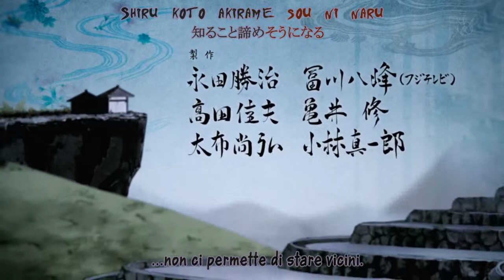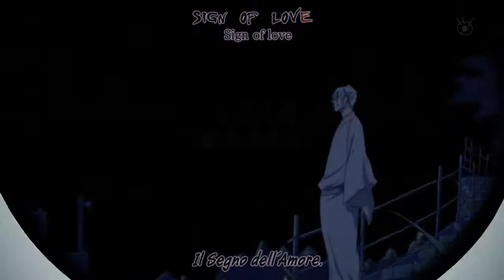[Psycho-SSK] Karaoke _base_ opening_ House of five leaves.avi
By Kaiji90.